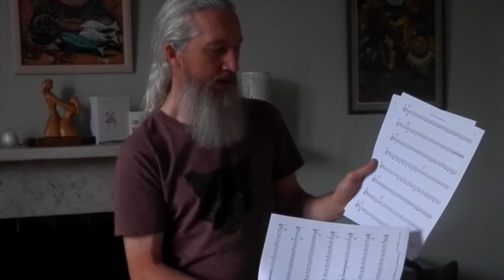Horn sectional with Fergus Kerr - SScOT Grand Orchestra Play-Along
Fergus Kerr talks us through the horn parts for Elgar's Pomp and Circumstance no.4 ready for the Grand Orchestra Playalong at 3pm on Saturday 18 July.